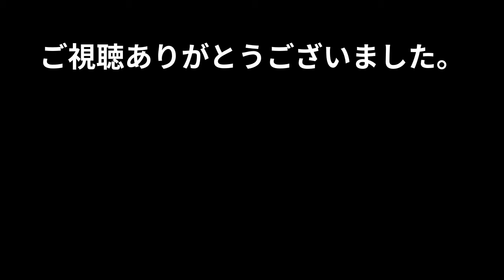【The Flame in the Flood 実況 #4】大洪水後の世界で生き延びる。【イカダ少女サバイバル】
The Flame in the Floodの実況プレイです。

サバイバル
ステルス
シミュレーション
パズル
サンドボックス